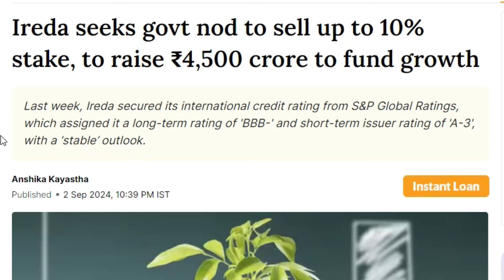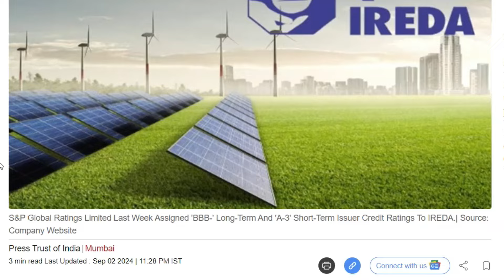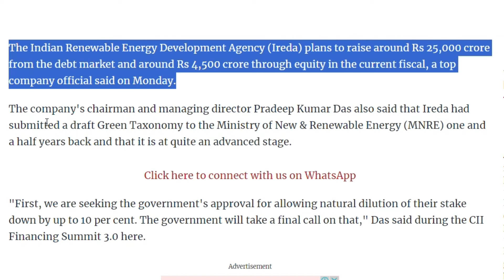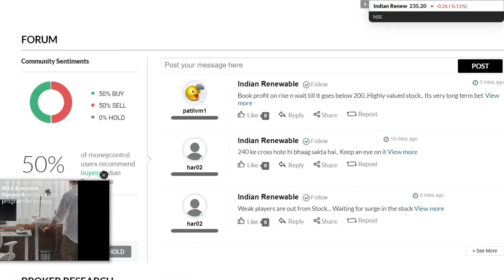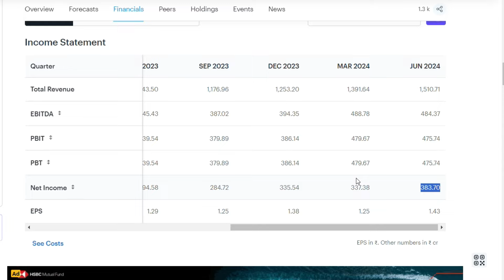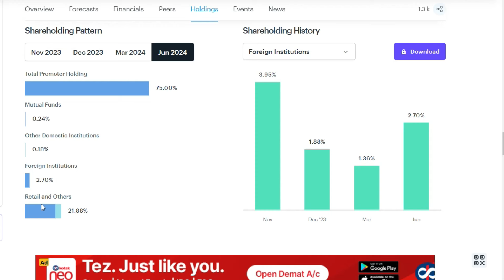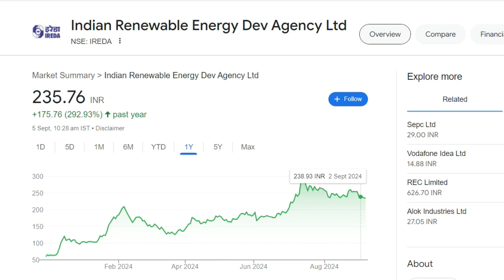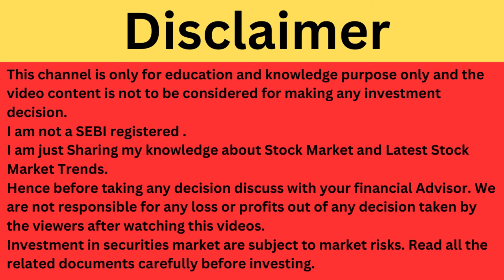IREDA Latest News | IREDA Share News | IREDA Stock Review | IREDA Breaking News | IREDA News Today